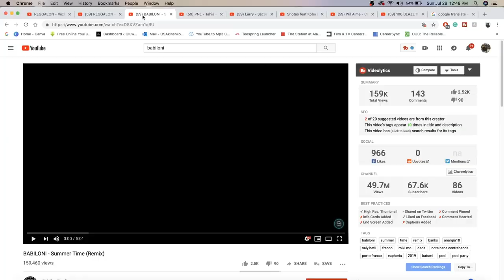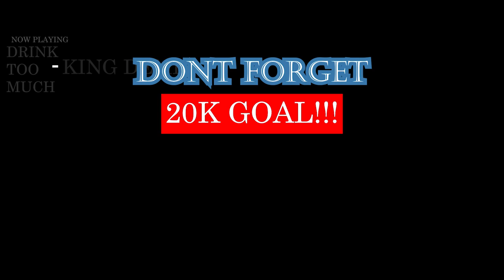BABILONI - Summer Time (Remix) | GEORGIAN RAP REACTION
BABILONI REALLY DID JUSTICE WITH THIS ONE NO CAP. SONG A 10/A0 FOR ME, VIDEO IS A EHH... ENJOY | Add me on Snapchat for more lit crazy clips! @Demmydee

IMPORTANT LINKS:

Previous Video- REACTION TO THE REGGAEON REACTION feat. Vazhauri (ვაჟაური) & Ganja | GEORGIAN RAP REACTION:

WARNING!